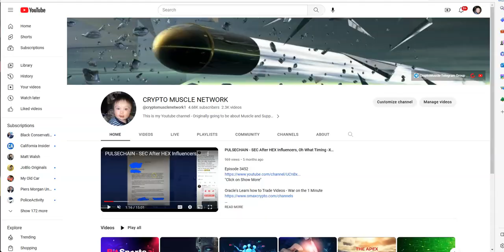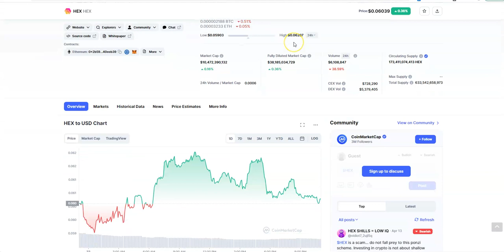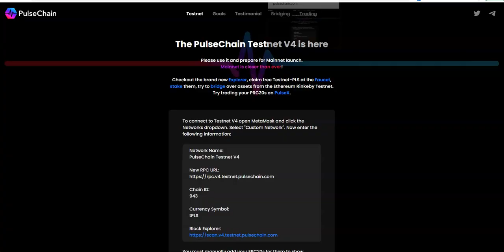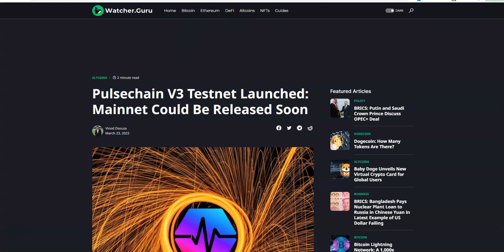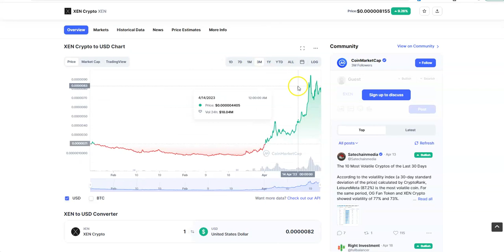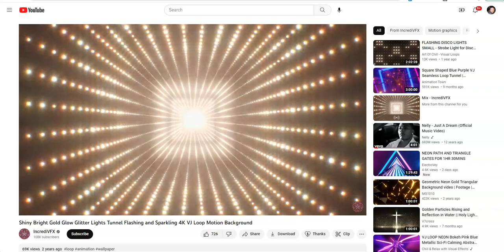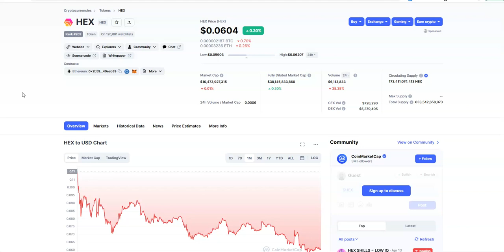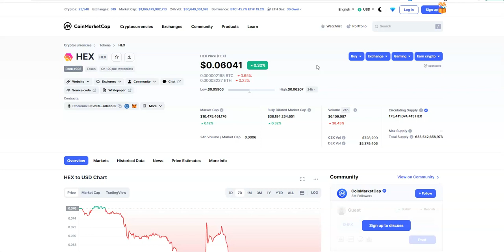Pulsechain - TestNet V4 is now in Play - Mainnet is Almost Here! Not! Keep Waiting and See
Episode 4183

Mid-level Platforms

Others

Leverage Trading